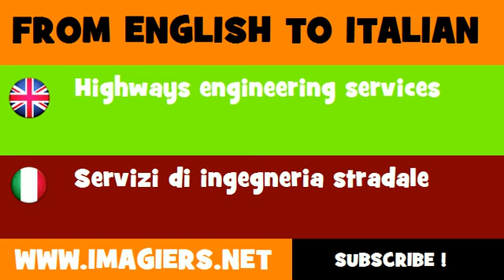How to say Highways engineering services in Italian